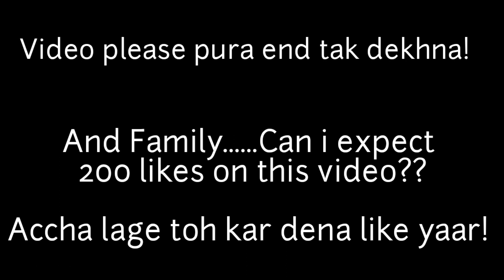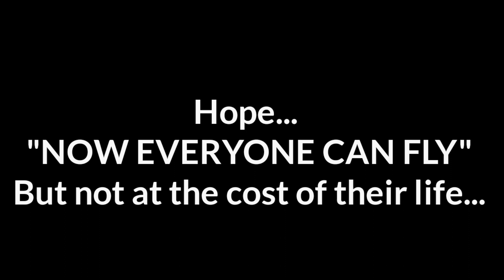Air Asia 🇮🇳 | Controversy | Gaurav Taneja | Full Details | KnowBeforeYouGo | That Aviation Guy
Hey everyone presenting KnowBeforeYouGo Episode - 1
Will be making more videos in this series covering all the domestic airlines that would help you in the last moment for your interview!

I live in Kolkata and love to make videos and still learning. Currently I am employed with an domestic airlines.